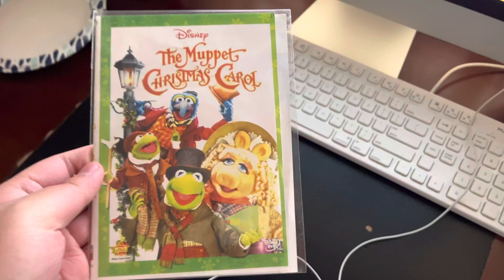Happy 30th Anniversary of The Muppet Christmas Carol